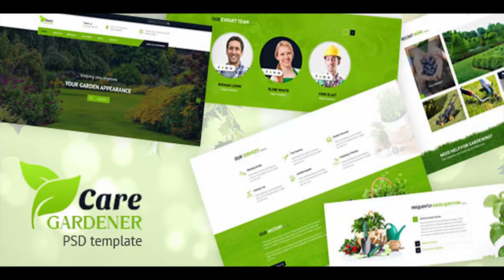Care Gardner - Gardeneing and Landscaping PSD Template | Themeforest Website Templates and Themes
RIGHTS FOR SELL Care Gardner - Gardeneing and Landscaping PSD Template is designed perfectly in 1170 Grid . Features Designed based on Bootstrap 1170 Grid System with 12 column Neat, clean and simple design Best user experience Free Google fonts used Free Icon fonts used Awesome, & Modern Design. Flexible, customizable & properly organized layers 100% pixel perfect design 18 PSD Files included List of Pages: Care Gardner - Gardeneing and Landscaping PSD Template contains total 18 Pages / PSD files. 01_home_page 02_home_page 03_about_us 04_services_1 05_services_2 06_services_detail 07_gallery_1 08_gallery_2 09_pricelist 10_team_expert 11_faqs 12_blog_grid 13_blog_classic 14_blog_details 15_contact_us_1 16_contact_us_2 17_comming_soon 18_404_page

download Care Gardner - Gardeneing and Landscaping PSD Template | Themeforest Website Templates and Themes